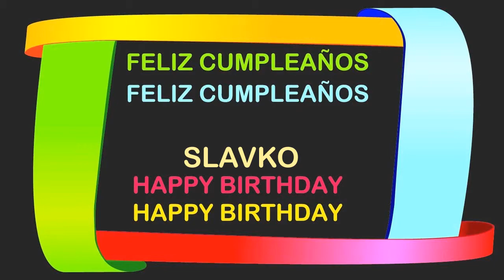Slavko Birthday Postcards & Postales